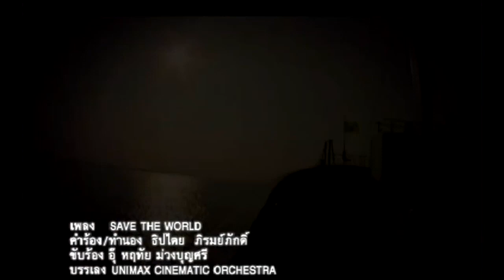MV "2022 สึนามิ" (2009/2552) - "ทรนง" ให้ความสำคัญและทุมเทกับเพลงในภาพยนตร์ของเขาทุกเรื่อง